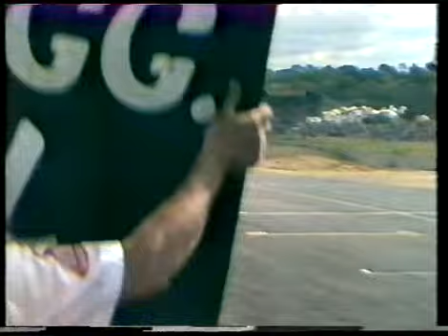MotoGP - South African 500cc GP - Kyalami - 1983.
This was Barry Sheene's first 500cc GP race after he broke both legs while practicing for the 1982 British GP.This race was also Eddie Lawsons first ever 500cc GP race.